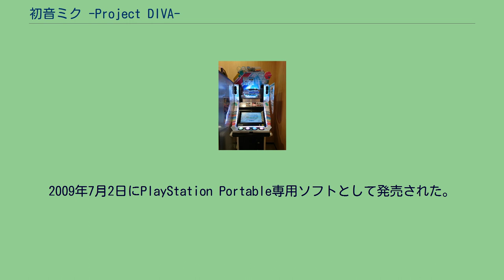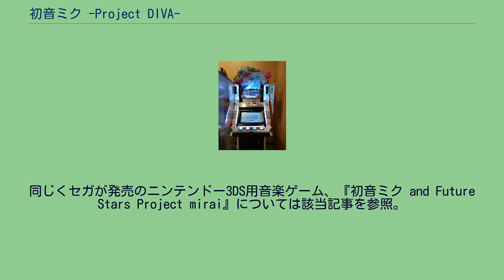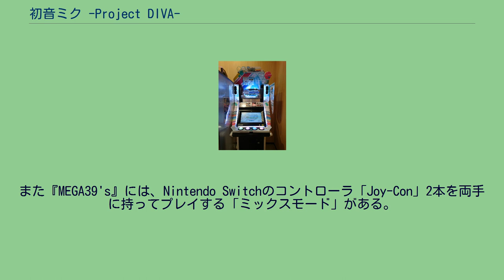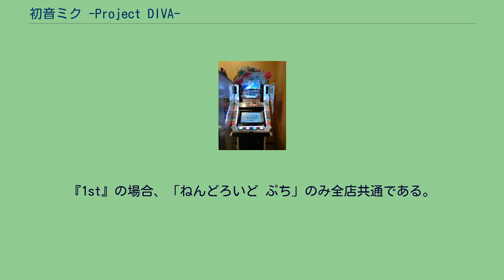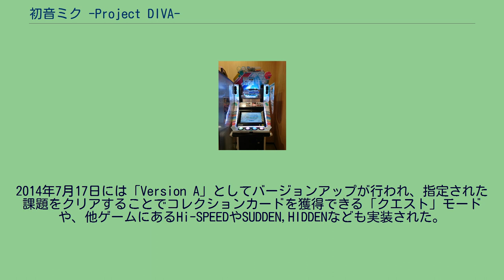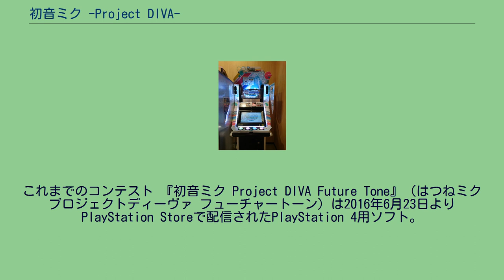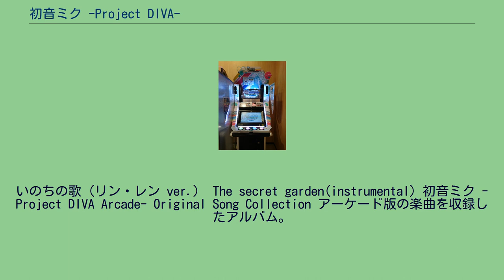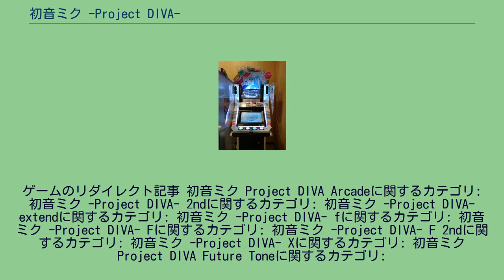初音ミク -Project DIVA-